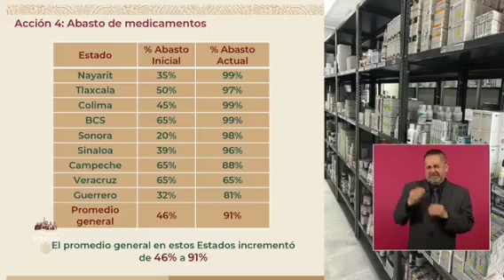Zoé Robledo - En siete meses se a logrado incrementar el abasto de medicamentos de 46% a 91%